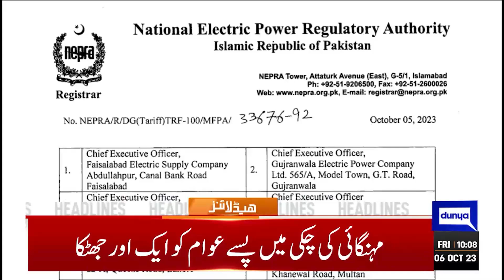World Cup 2023!! India Fail To Host | Dunya News Headlines 10:00 AM | 06 OCT 2023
EU Parliament extends GSP+ status for four years for Pakistan

Nepra approves Rs1.71 per unit hike in FCA for Oct

New Zealand hand England thumping defeat in World Cup opener

Pakistan discusses 'challenges confronting regional peace and stability' with Afghanistan

Weather disasters caused by climate change displaced 43 million children: UNICEF

Nawaz Sharif plans to visit four countries before his return to Pakistan

Pakistan begin World Cup campaign with clash against Netherlands today